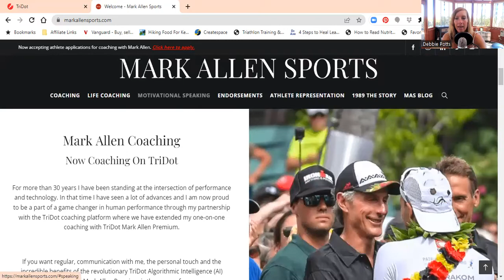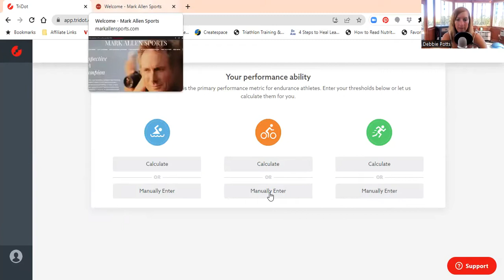Coach Debbie Potts chats with The Mark Allen!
Today Debbie chats with her old triathlon coach- the Mark Allen!

If you don't know about Mark's background...
"No triathlete has gained the recognition or success that Mark Allen has. After competing and losing in the IRONMAN Triathlon World Championships in his first six attempts he emerged victorious in 1989, winning the most difficult one-day sporting event in the world. It would be the first of six IRONMAN World Championship victories for Allen, the last coming in 1995 at age 37, making him the oldest champion ever at that time. He also excelled at the Olympic distance, winning the sport's inaugural Olympic Distance World Championships in 1989 in Avignon, France. He went undefeated in ten trips to the Nice International Triathlon, and from 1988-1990 he put together a winning streak of twenty-one consecutive victories.

Over the course of a fifteen-year racing career, which ended in 1996, Mark maintained a 90% average in top-three finishes. He was named “Triathlete of the Year” six times by Triathlete Magazine, and in 1997 Outside magazine tabbed him “The World's Fittest Man”. His most recent sports accolade came in November of 2012 when he was voted “The Greatest Endurance Athlete Of All Time” in a worldwide poll conducted by ESPN.

Since retiring from competition Mark shares his stories of Ironman racing with corporate audiences worldwide, has a triathlon coaching service used in over fifty countries through MarkAllenCoaching.com, and is an award-winning author along with Brant Secunda for their ground-breaking book Fit Soul, Fit Body: 9 Keys to a Healthier, Happier You.

Mark’s most recent book The Art of Competition was released in August of 2014. The book’s core is comprised of ninety quotes he wrote that give a very thought provoking look at competition, overcoming challenge and achieving personal excellence. Each is paired with a stunning photo from nature and displayed in two page spreads.

We have a conversation on:
1. What has Mark been up to the past few years
2. Tri Dot Coaching program
3. Endurance Athletes -coaching the aging athlete and  female athletes
4. Tips how to be a fit and healthy endurance athlete- training for this year and future self (longevity)
5. Thoughts on fueling and recovery

What about you?  Are you ready to start your new program to be a fit and health athlete?

Learn how to BURN FAT, Optimize HEALTH and improve your PERFORMANCE with "The WHOLESTIC Method" coaching program.  Coach Debbie Potts interviews guests to discuss tricks and tips to transform the WHOLE you from the inside out to be fit and healthy on the inside and out while you improve fat loss, performance and longevity!  Self love is self care.  Let's strive to thrive and not survive the day...its your choice.  Train for your races this year but learn how to train the FUTURE you 20-30-40 years from now!
Fat Loss, Performance & Longevity is our focus on The Low Carb Athlete Podcast!